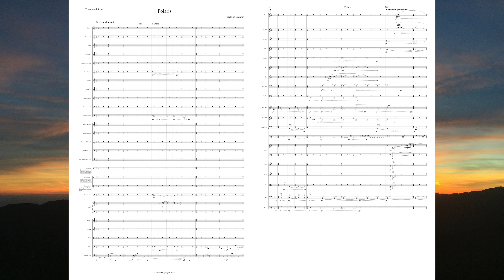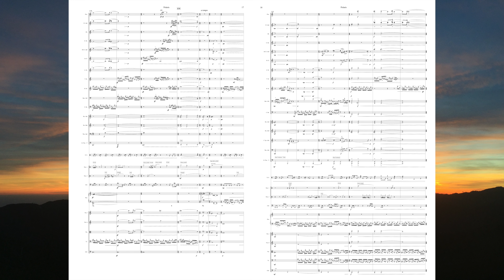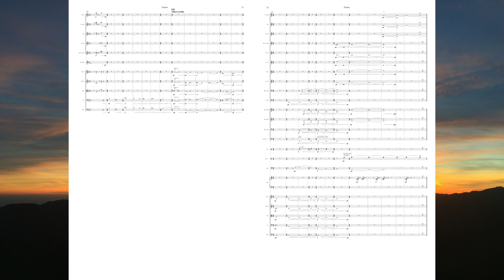Jackson Spargur - Polaris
Performed at Bard Conservatory on December 7 2019, in partial fulfillment of my Bachelor of Music

"In imagining a name for this piece, the first thing to spring to mind was “polarity,” a word I associate with some of the harmonic and motivic strategies I used in its creation. Looking at the circle of fifths, notes that are separated by the interval of the augmented fourth stand exactly opposite one another, and much of this piece’s harmonic and melodic motion is “polar” in this way - traversing and juxtaposing these opposing sonorities. More importantly, the emotional underpinning of this piece has always been the simple hope that it would help to steer me towards a truer manifestation of my musical voice than I had yet been able to achieve. Like so many before me in need of navigation, I turned to the North Star, Polaris, to guide the way."
credits

Performed by the Bard College Conservatory Orchestra, conducted by Professor James Bagwell

Originally released January 7, 2020